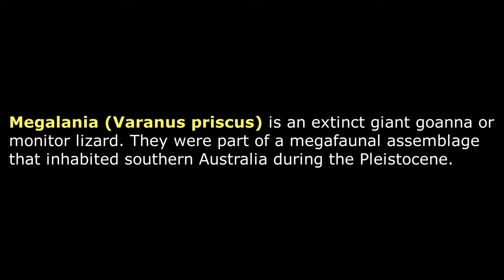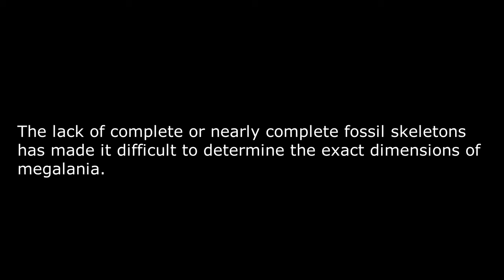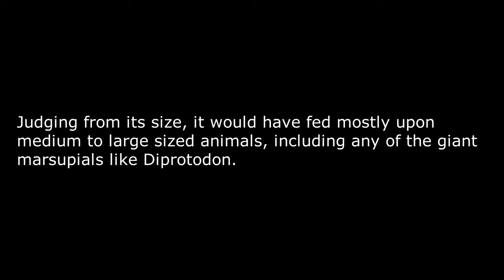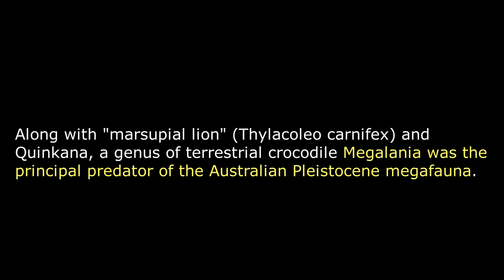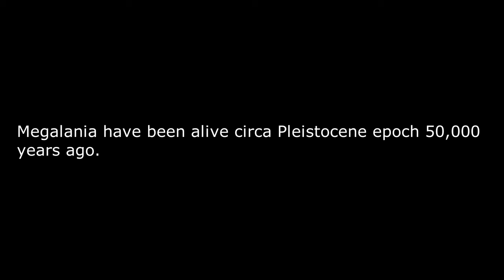Megalania || Largest Terrestrial Lizard Ever Known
Megalania (Varanus priscus) is an extinct giant goanna or monitor lizard. They were part of a megafaunal assemblage that inhabited southern Australia during the Pleistocene.
Megalania is the largest terrestrial lizard known to have existed.
It reached an estimated length of 3.5 to 7 meters (11.5 – 23 ft), and weighing between 97–1,940 kg (214–4,277 lb), but the fragmentary nature of known remains make estimates highly uncertain.
Megalania have been alive circa Pleistocene epoch 50,000 years ago.
Musculature of the limbs, posture, muscular mass, and possible muscular composition of the animal would most likely be inefficient to out run the early humans settlers that would colonize Australia during that time period.
This, in coordination with other megafauna that lived at that time such as Quinkana and Thylacoleo carnifex, and possible climate change could have led to the species extinction.